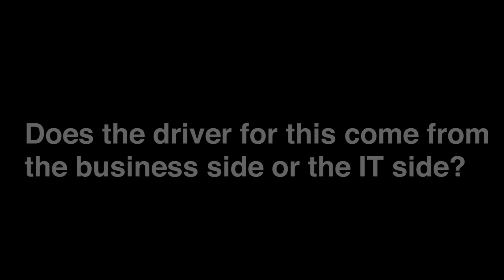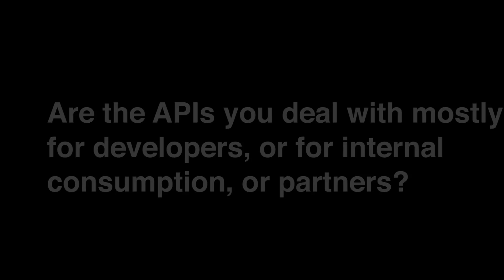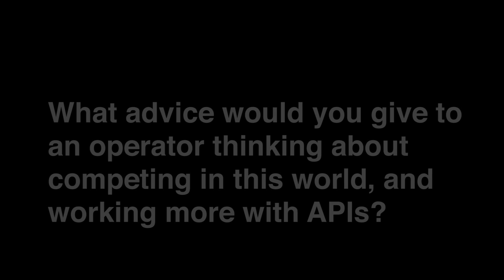Marie Austenaa, head of personal data program, GSMA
Marie Austenaa, who head's GSMA's personal data program, discusses the OneAPI Exchange and helping mobile operators manage customers' digital identities online safely and securely. This is an Innovator Spotlight interview from I Love APIs 2014.